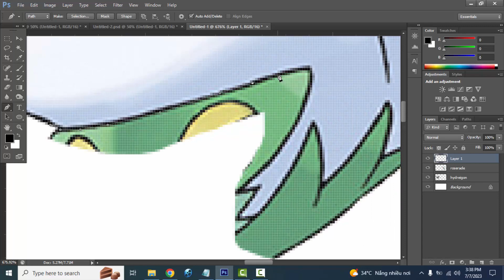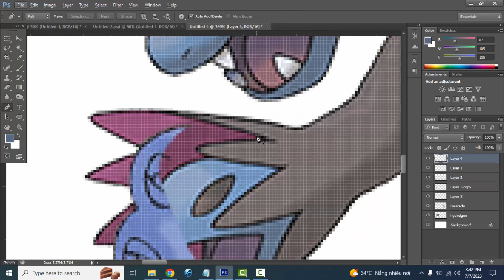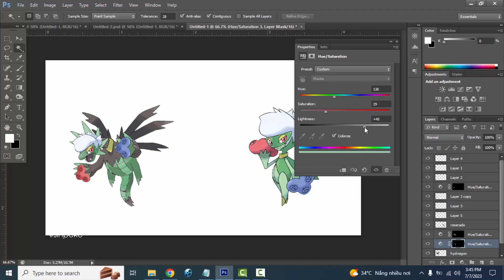Pokemon Fusion | Hydreigon + Roserade | pokemon infinite fusion